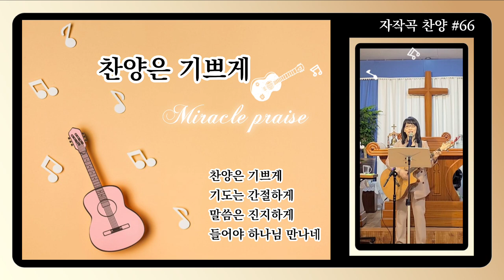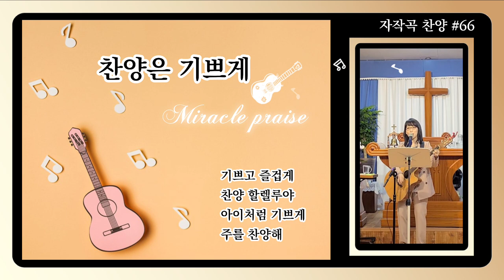찬양은 기쁘게 | 자작곡 #66 | 작사·작곡·찬양 연드보라 목사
💗 찬양은 기쁘게 - 가사 💗

찬양은 기쁘게
기도는 간절하게
말씀은 진지하게
들어야 하나님 만나네

기쁘고 즐겁게 찬양 할렐루야
아이처럼 기쁘게 주를 찬양해

손뼉 치며 춤추며 찬양 할렐루야
기쁘게 주를 찬양해

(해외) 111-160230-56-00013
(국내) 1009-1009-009